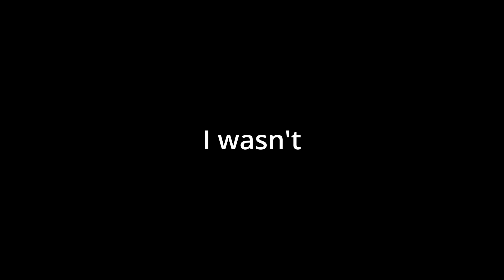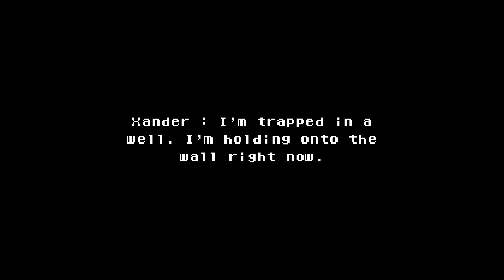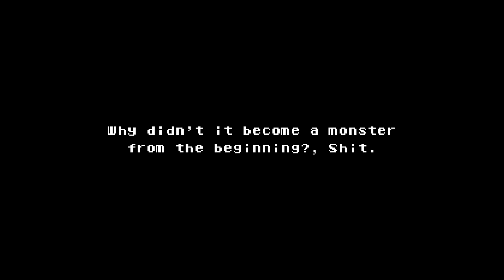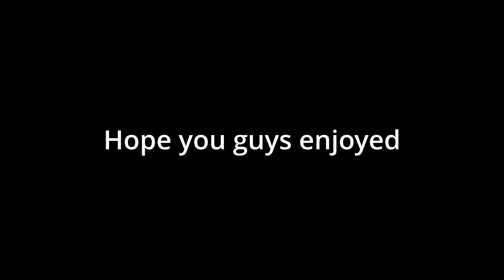My FREAKY AHH Car Tried To Eat ME - Something Rush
First video back and do plan to do more (perhaps).
Hopefully you guys enjoy the video and sorry if the audio is messed up
working on that.